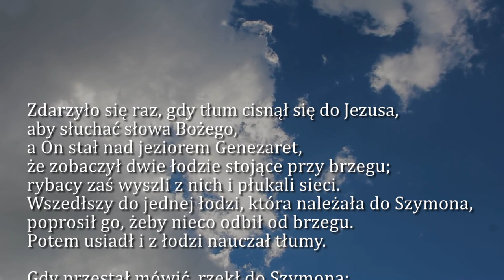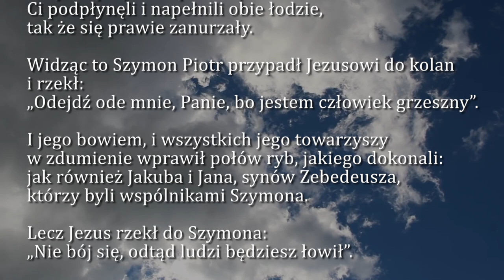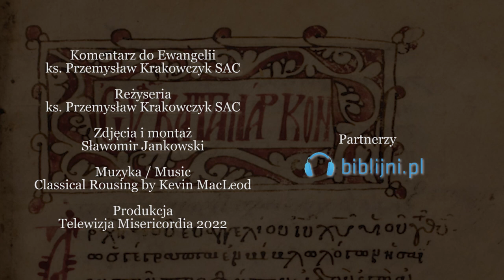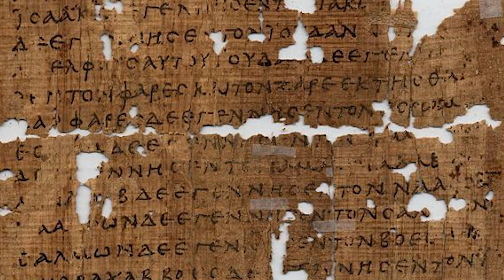Dobra Nowina na dziś | 6 lutego - V Niedziela zwykła (rok C)